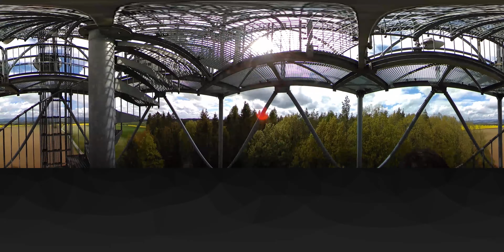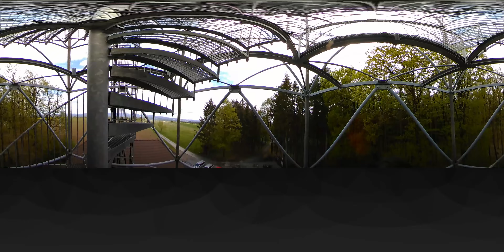Rozhledna Osičina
Kamera FLY360 - pokus střihu Bude smazáno!